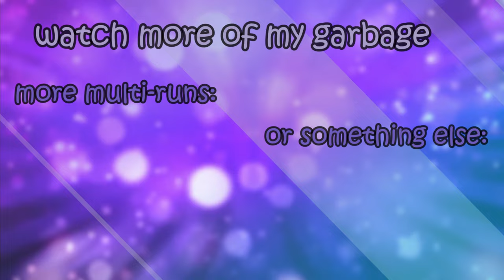srb2's emerald quest presented by a speedrunner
so remember when i just wasn't uploading? i was working on this. well, this and some other side projects too 👀
emerald quest is a charming level pack where you go through 7 stages to collect all emeralds to once again bring down the death egg. the level design here highlights constant forward movement over connectivity in each level, and it’s a really solid example of how this design can work.
most of the time, this type of design falls into a variety of “traps.” to name a few, the “square hallway into big room” pattern, the “am i going backwards?” trap, and the “there’s no decoration here” trend are all common in levels built by less experienced designers. while the third is somewhat true in places, what’s shown in the video is the 1.1 patch of emerald quest (well, most of it anyway – i edited the hub world a bit to make better cutscenes, as well as the final boss arena so that it wouldn’t sap super sonic’s rings to 0 causing an immediate death). as of this video, the pack is on version 1.6. along with other changes, this pack has constantly been getting small visual upgrades.
all of that is to say, of course, that you should give this pack a try if you haven’t already. i really didn’t do it justice in just words, so check it out below

i really hope you enjoyed this little deviation from what i normally do. between routing, run attempts, learning mpd, cutscene direction, and pasting everything together, i ended up working for the greater half of a month on it pretty much straight. i’d taken the sort-of dry spell of new custom levels to work on branching out a little, and i’d been able to work on some other projects. that said, i’m ready to come back to what i normally do since we have all of these new packs coming out – new oldc (which i think i'm pretty much done with now), new uldc coming up (or two), new cyberdime levels (i have to rerun like half of them now), and i’ve picked up an idea or two playing on tps. so there’s plenty to run, and plenty to do. ideally, i’ll be able to get a sort-of backlog done at some point for these levels so i can passively upload while working on aforementioned bigger projects, but you know how life gets. just know i’m thinking about this channel, even if i don’t upload for another month (the most optimal upload schedule)